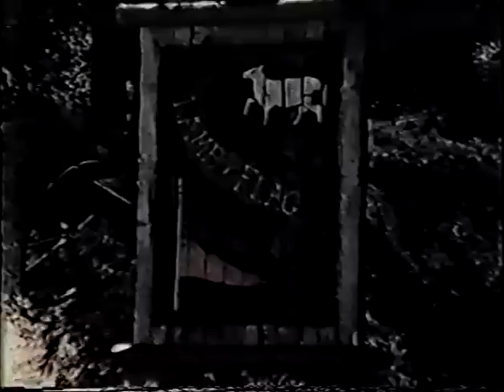Fall of The House of Usher 1979 Broadcast